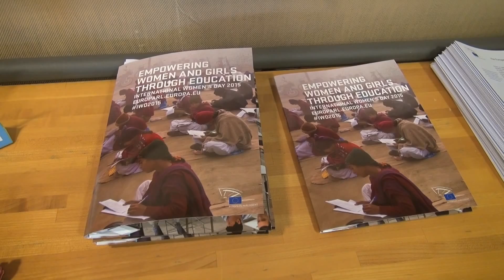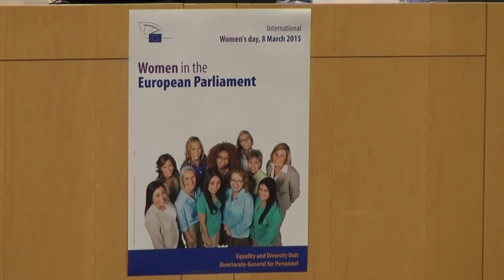Dimitrios Papadimoulis at Empowering Women & Girls Through Education Event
The Vice President of the EU Parliament Dimitrios Papadimoulis represented the EUP at the Gender Equality Event "Empowering Women & Girls Through Education" ahead of International Women's Day